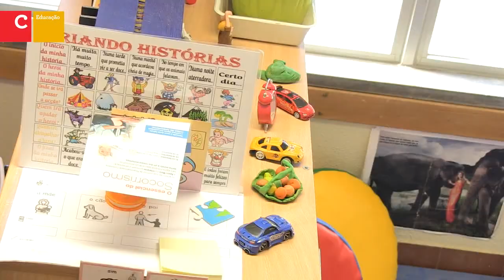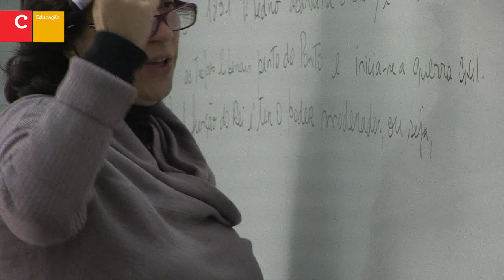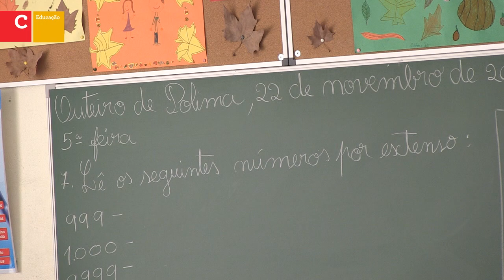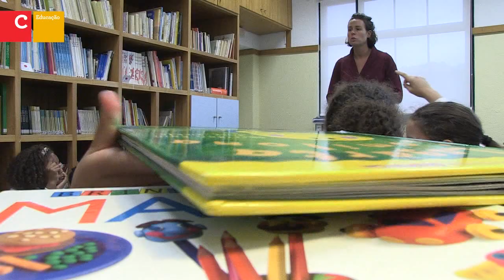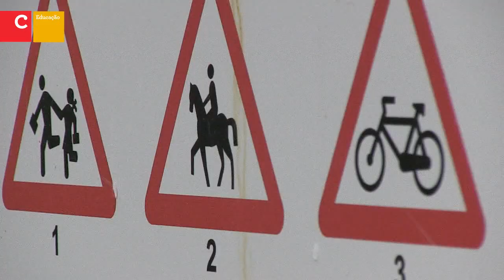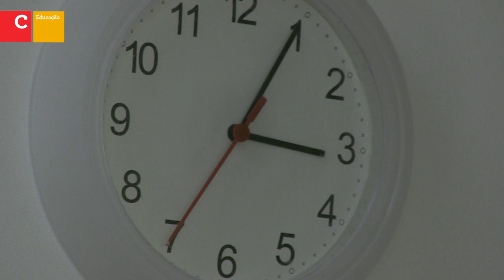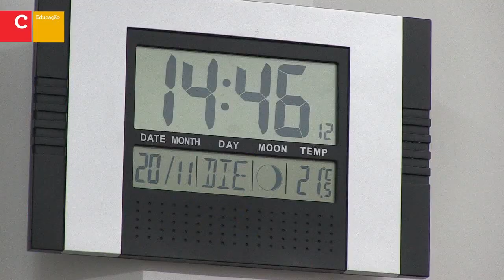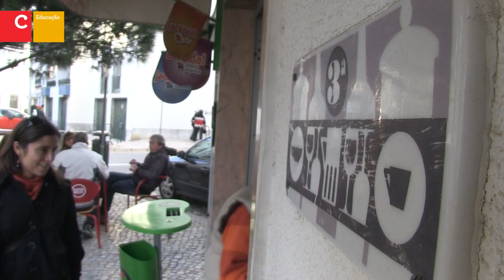Necessidades Educativas Especiais| Caminhos para a Inclusão em Cascais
Numa viagem de cerca de meia hora é possível conhecer as respostas concelhias para as necessidades educativas especiais ao nível da rede educativa. Um caminho para a inclusão traçado pela Câmara Municipal de Cascais com a parceria de diversas entidades que acompanha os cidadãos ao longo de toda a sua vida.

Este filme foi possível graças à colaboração de:
Cercica:
Dr.ª Ana Flores, Dr.ª Rosa Neto,Dr. Rui Martins,Rui Feteira,Daniela Saraiva,Diogo Pereira
UEE Eb 1 de Alcoitão 1
Rodrigo mourão
Alexandre alves
Assistente da sala- Fátima formiga
Profª- Marineide Gouveia
UAAM Eb 1 da galiza
Prof. Paulo Borges
Prof.ª Mónica Pucariço
Manuel Granja
Edmira monteiro
Hugo Amorim
Guilherme Matado
Assistente Teresa
UAAM Eb 2,3 Galiza
rof. José Carlos Lourenço
Prof.ª Cristina seladas
Matheus Correia
Francisco D´Orey
Maria do Carmo
Sebastião Gaidão
Paulo Marques
Assistente técnica -Ana Clara
Assistente técnico- José Carlos
Equitação terapêutica/agrupamento da parede
Funcionária do DED- Ana Paula Lopes Santos
Vigilante da Carrinha- Suzete Batista
Motorista- Joaquim
Manuel Reis,
Tiago Vicente,
Leonor Romão
Pedro Fernandes
Leonor sousa
Bernardo Nares
vice-presidente do hipódromo- Maria Amália Leitão
Prof. Alda Alves
Assistente operacional-Maria José ferreira
CRID
Marlene Barbosa
César Cabral
Ricardo Mateus
Psicóloga do CRID-Catarina Marques
Presidente do CRID-Lurdes Rocha Vieira
Prof. Alvide- Armando Mesquita
Filomena Felgueiras (funcionária do Pingo Doce)
Ferreira (totoloto)
UAAM Eb 1 de Tires 3
Diretora Hélia Rodrigues
Prof.ª Maria do Rosário Gomes
Prof.ª Ana Costa
Ana Carolina Santos
Rita Doroana
Filipe Mendes
Marco Santos
Joana Mira
Assistente técnica-Márcia Pinto
BATP/EB1 da Abóboda
Dr.ª Isabel Batalha
Matilde Fino
Nuno Pexim
Prof. ª Conceição Cavaco
Educadora Lurdes Diogo
Terapeuta Ocupaciona l- João Cadima
Terapeuta da Fala - Rita Paixão
Maria Fernanda Batista (avó)
Professora Margarida Respeita
Transporte adaptado
David Gomes
Motorista- Miranda
Escola IBN Mucana:
Fisioterapeuta Mário Mesquita
Prof.ª Leonor Abrantes
Guilherme Batalha
Inês Borges
Sara Ramos
Stanislav Chuck
Rodrigo Caeiro
Mariana Eusébio
Madalena Sabino
Guido Pinho
Francisco oliveira
Elsa Maria
Diogo Sá Pinto
David Pires
Beatriz Graça
Afonso Penela
Escola Secundária da Cidadela
Raquel Monteiro
Jardim-de-infância de Alcabideche 2
Crianças do jardim-de-infância
Sala AF da Escola Pereira Coutinho
Prof.ª Manuela Cardoso
Francisca Azevedo
Samuel Amaral
Matilde Sá
Eliana Cardoso
Maria do Carmo Pereira
Mafalda Teixeira
Prof.ª Susana Menezes
Psicóloga Carmen Mendes
Prof. Filipe Teixeira
Escola sede do agrupamento da Alapraia
Cláudia Pires
Sandrine Varela
Professora Maria Emília Pinheiro
Vela Sem Limites
Voluntários:
Andrew Bailey
Elisa Bustorff
Luis Cruz
Transporte acompanhado
Mãe- Maria Amélia Tavares
José Jorge Monteiro
Vigilante- Custódia Ferreira
Atividades de Enriquecimento Curricular
Professora Salomé Duarte
Alunos da Eb1 da Galiza 1
Intervenção Precoce/domicílio
Gabriel Luís
Leonor Luís (mãe)
Educadora Patrícia Silva
Educadora Cristina Vaz
Alapraia- Escola básica das Areias
Formadora Júlia Botelho
Coordenadora da Escola - Paula Carido
Prof.ª Ana Isabel Matias
Ana Carolina Sousa
Sergiu Mihaly Paraschiv
Bárbara Filipe Lopes Marcelino
Bruna Alexandra Silva Godinho
Beatriz Maria Pereira Mateus
Catarina Bernardo Santos Almeida
Diogo João Miranda Esteves
Francisca Marques Sobral de Oliveira
Henrique Miguel Almeida Vieira Dias Suspiro
Ivo Miguel Cardoso Guerreiro
Joana da Silva Pires
João Miguel Santos
João Pedro Costa Serra
Margarida Ramos Silvestre
Maria Pessoa Pádua Santos
Marisa Pacheco Costeira
Marta Soares de Carvalho Belém de Gouveia
Miguel Afonso Monteiro Pedroso Lima
Miguel Blasi Boavida Fragoso
Pedro Bernardo Fernandes da Silva
Tchissola Sofia Dias Raul
William de Andrade Souza
Vitamimos - Escola Secundária de Carcavelos
Prof.ª Ana Quintas
Prof.ª Ana sardinha
Prof. ª Ana Rute Almeida
Alunos da escola Secundária de Carcavelos que participam na aula da Vitamimos